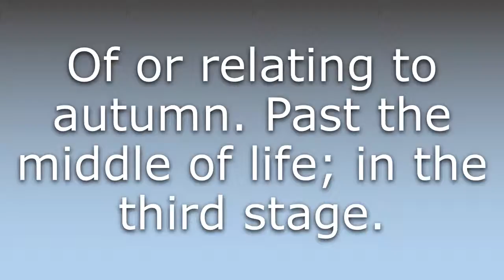What does Autumnal mean?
What does Autumnal mean in English? Learn the meaning of Autumnal.